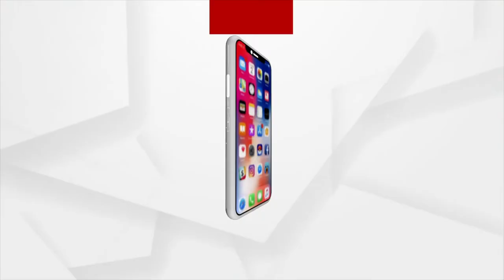Tunnel and 5 underpasses inaugurated in New Delhi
PM Modi inaugurated Tunnel and 5 underpasses on Sunday in New Delhi.